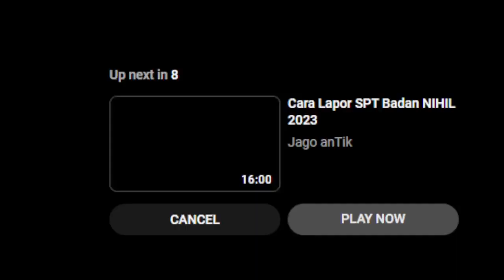Konferensi Pers Ungkap Kasus Bayi Dibuang Sang Ayah (Polres Pati)